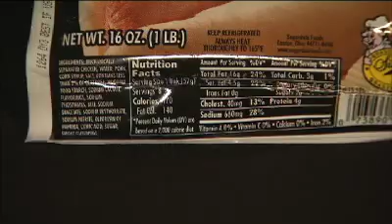Food Choking Hazards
Michael Anderson, MD, University Hospitals Rainbow Babies & Children's Hospital, discusses potential food choking hazards.